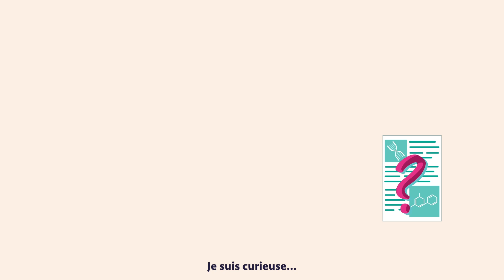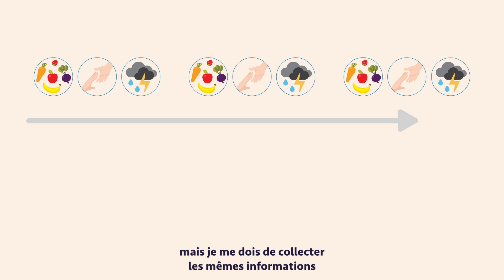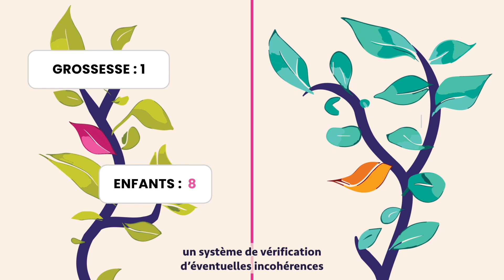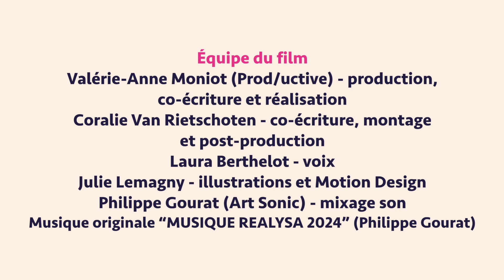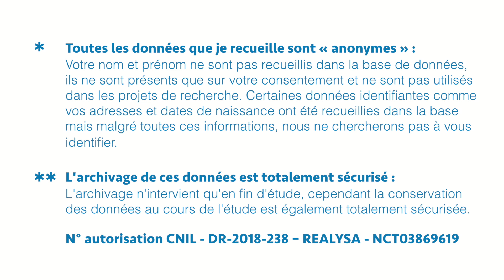Améliorer l'adhésion des patients dans les études épidémiologiques : l'exemple de REALYSA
Dans cette vidéo YouTube, découvrez pourquoi la participation des patients est essentielle dans les études et en particulier REALYSA, cohorte épidémio-clinique unique en vie réelle en France sur les lymphomes. Une vidéo faite à l’initiative du groupe de patients partenaires de REALYSA, témoignant l’importance de l’implication des patients atteints de lymphome dans cette étude.
Cette implication des patients passe notamment par un remplissage régulier de nombreux questionnaires, qui permettent de collecter des données précieuses sur les facteurs de vie et contribuent à une meilleure compréhension de la maladie.
Ce type de collecte de données est souvent utilisé dans les études scientifiques, mais il peut aussi s’appliquer dans d’autres domaines, au-delà de l’étude REALYSA, pour améliorer notre connaissance des impacts de la vie quotidienne sur la santé.
Ce film a été proposé par l’équipe des patients partenaires de REALYSA sous la coordination de Le Guyader-Peyrou Sandra, Sabine Dutheil, Lise Molinard, Auriane Couderc, Alice Pauc, avec l’équipe du film : Valérie-Anne Moniot, Coralie Van Rietschoten, Laura Berthelot, Julie Lemagny, Philippe Gourat.
Nous tenons également à remercier chaleureusement nos patientes partenaires, Marie et Mélanie, ainsi qu’aux patients qui participent et aux centres investigateurs engagés : Alain Monnereau, Hervé Ghesquières, Franck Fontenay, Guy Bouguet.
Ce projet est soutenu par l’ Université de Bordeaux, EPICENE, Ligue contre le cancer, Inserm, LYSA - The Lymphoma Study Association, Hospices Civils de Lyon - HCL, Région Nouvelle-Aquitaine, ELLyE - Ensemble Leucémie Lymphomes Espoir, LYSARC.
La contribution des patients permet de collecter des données cruciales pour faire avancer la recherche sur les lymphomes, et ainsi améliorer les approches préventives, diagnostiques et thérapeutiques pour les générations futures.